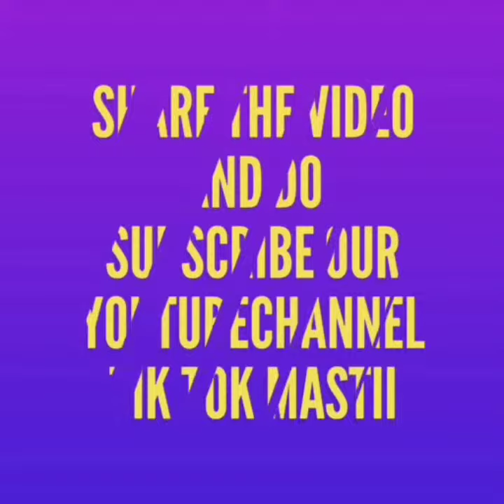Tik Tok cute couple video June 2019 | Tik tok couple goals | Tik Tok couple goals videos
Tik Tok cute couple video June 2019 | Tiktok couple goals | Tik Tok couple goals videos

Hi Guys Welcome to TIK-TOK Mastii

Guys here you can watch the most amazing videos of Tik Tok as it can save your time and bring a smile on your face.
Guys Do Follow Our Social accounts as we share some  Videos over there.
Social Accounts-

I have started the channel so that people can see the best comedy, acting and Tik Tok stars videos as it will help the upcoming stars.

Want to put your video on our channel-
Then your video should follow one of the things:

Your video should be Unique.
Your acting should be amazing.
It should bring a smile on the face.

Latin author, BMG Rights Management, WMG, UMPI, UBEM, ARESA, Latin author - PeerMusic, SOLAR Music Rights Management, Latin author - UMPG, Sony ATV Publishing, UMPG Publishing

Team ZaibuMr.hobitTik Tok Trendingsahil ZaibuBunn_ZaibuJemmy59Zubair_170Akram_ZaibuJack_SaifiTik Tok VideoTeam Zaibu Tik Tok VideoTik Tok Comedy VideoTeamZaibuFunnyVideoTikTok